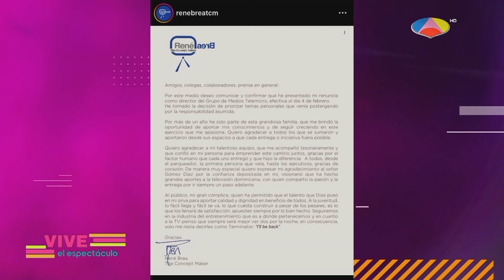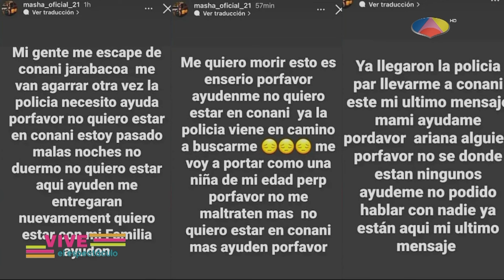Vive el Espectáculo: Programa Completo _ 24/01/2024